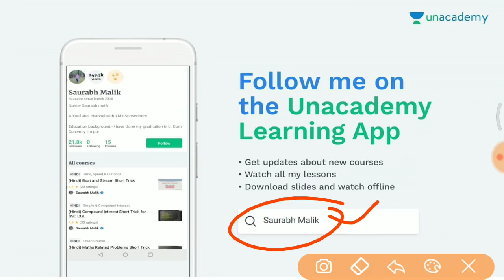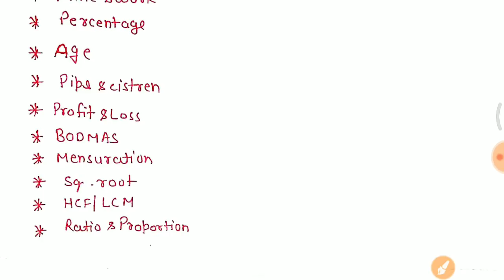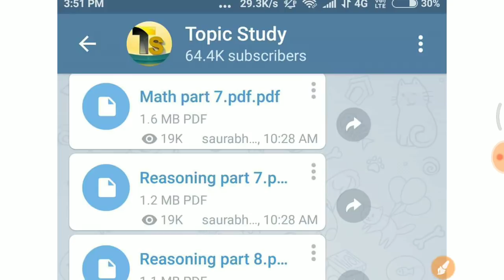1st Shift 26 Sept ये सब प्रश्न पूछे गए जरूर देखलेना //GROUP D full paper analysis //